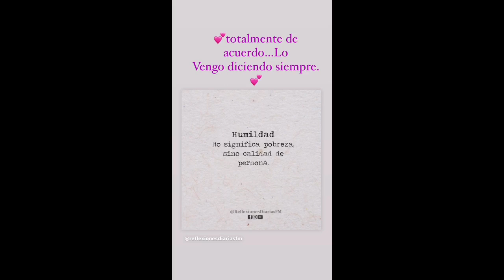MI VIDA DIARIA:Así no se puede🫢😆😂|Fueron una bomba 💣 🥵🔥🌶️